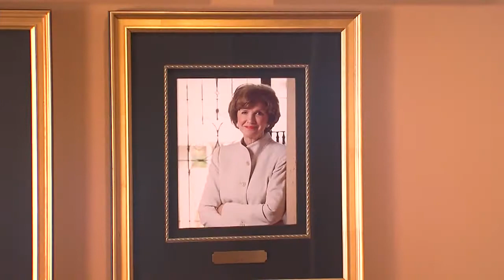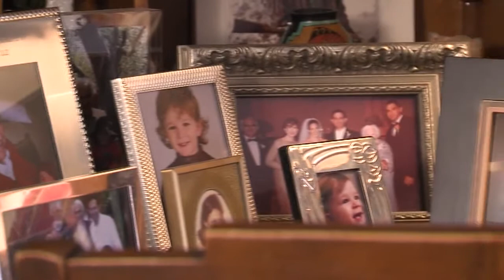Valle del Sol, a nonprofit organization, recognizing and honoring four Mom of the Year honorees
Valle del Sol honors Judy Jolley Mohraz, President and CEO, Virginia G. Piper Charitable Trust.